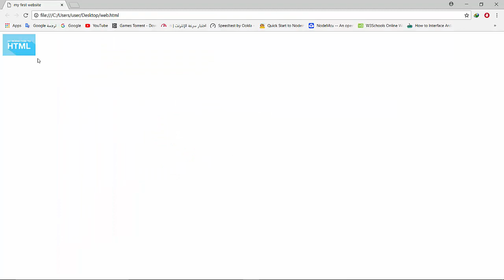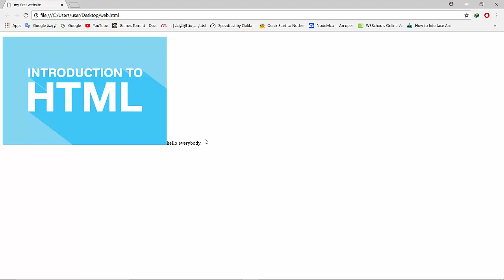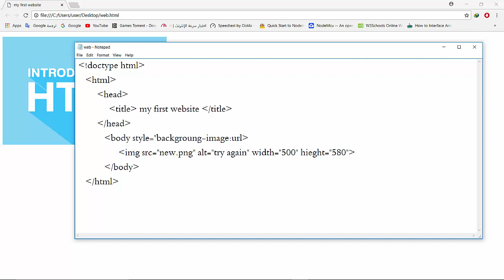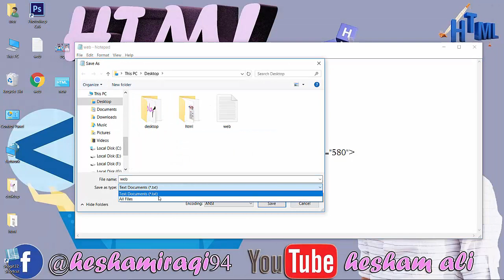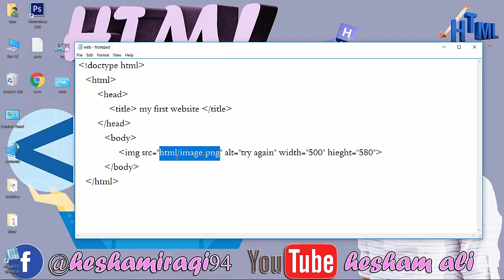اضافة صورة لـ HTML مع تغيير خصائصها || اضافة خلفية للموقع || 4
دورة HTML

الدرس الثاني : شرح كتابة القوائم والعناوين والفقرات في HTML